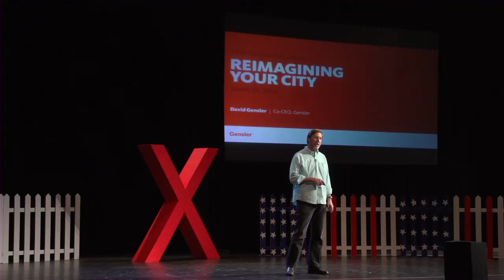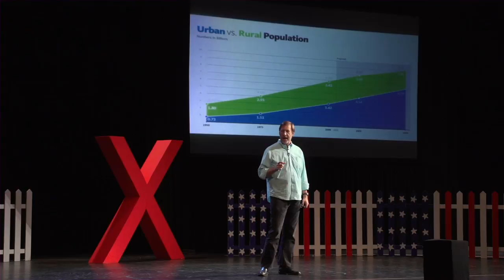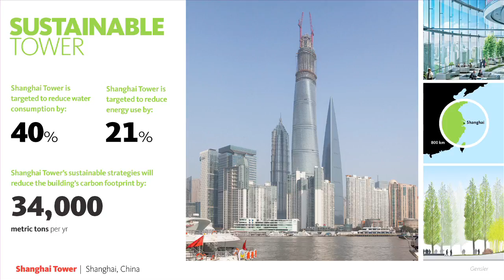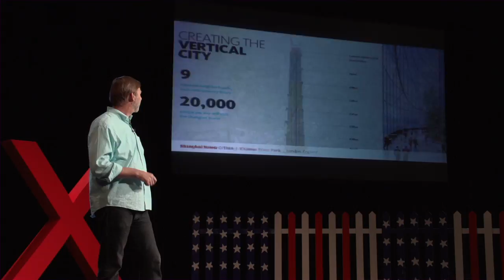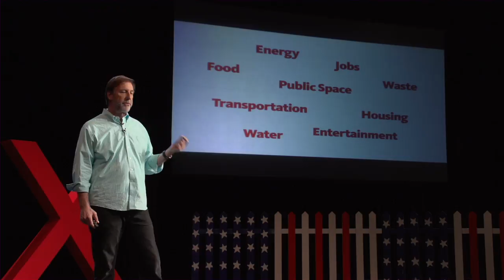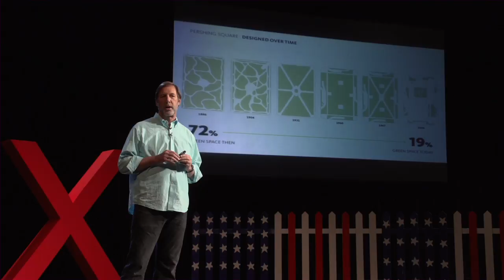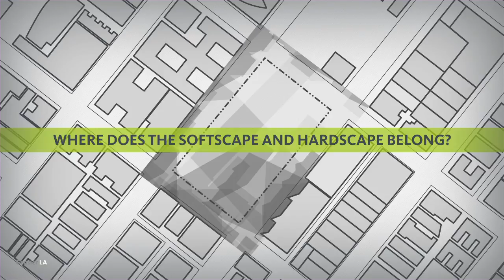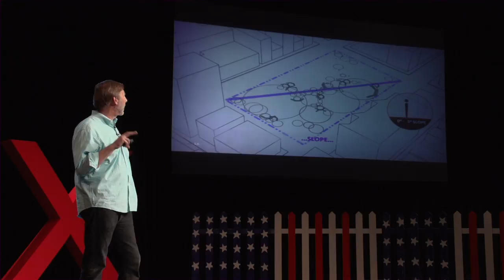Reimagining your city: David Gensler at TEDxOccidentalCollege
As the world's population moves to cities, designers will reinvent how people live in them. David Gensler helps us reimagine how cities work for people, intertwining buildings, nature and open space in entirely new ways. In cities from Shanghai to Doha to San Francisco, design enables us to create places foster community and offer a new vision for what cities can become.

As one of Gensler's three CEO's, David Gensler is responsible for the firm's Shared Services team. David is a member of the firm's Board of Directors and also has oversight responsibility for Gensler's European, Middle Eastern, Asian and South American practices.  David Gensler is committed to design that blends creative and strategic considerations to produce innovative solutions that improve clients' business performance. With a background in investment banking and management consulting, he came to Gensler with wide-ranging experience in the healthcare, financial services and technology sectors. In 1994, he founded Gensler Information Solutions (GIS), a consultancy focused on information management strategies for real estate and facilities.